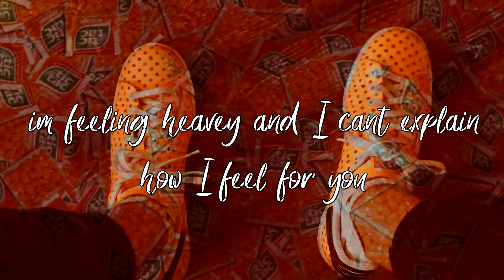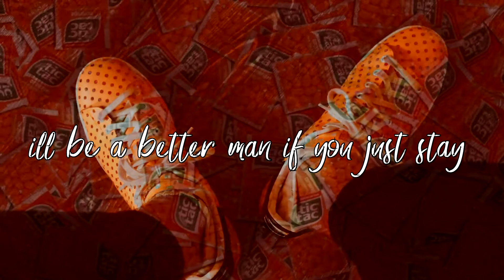fancy shoes (cover)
tell me why all the good ones go...